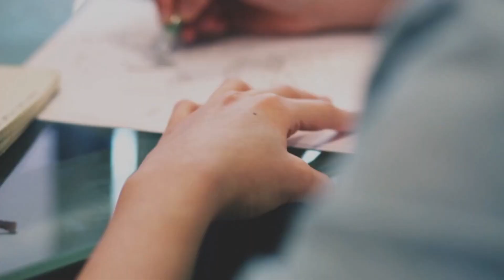Le migliori marche di cucine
Bentornati / Benvenuti! In questo video scopriamo quali sono i criteri che determinano quali sono le migliori marche di cucine. Il discorso è però valido anche per l'arredo di qualsiasi altra area della casa (camere da letto, sala, bagno…). Come valutare se la cucina che vogliamo comprare sia di qualità e quindi duri a lungo con il corso degli anni? Cosa significa "di qualità"? Ecco i miei consigli e i nomi di qualche brand…